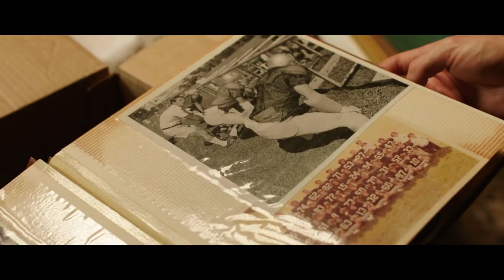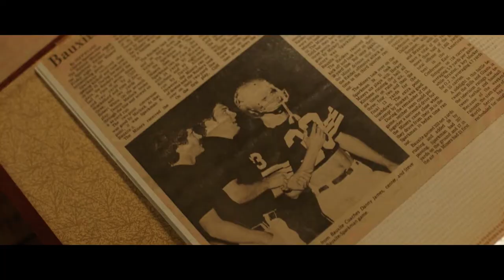ANTIQUITIES | Official HD Trailer (2018) | INDIE COMEDY | Film Threat Trailers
In Antiquities, Walt (Andrew J. West) moves to his dad's hometown, after his father's death, to learn more about who his father was. He accepts a job at a local antique mall where he is introduced to the quirky world in which his dad grew up. There, Walt learns not only about his father, but a good bit about himself.

Andrew J. West (Once Upon a Time, The Walking Dead), Ashley Greene (Twilight and the five Twilight Saga films), Michaela Watkins (Casual, The House), Michael Gladis (Mad Men), and Academy Award-winner Mary Steenburgen (Book Club, Last Man on Earth) star in Antiquities, the ensemble comedy debut feature of Daniel Campbell.

Antiquities will have its World Premiere at Dances With Films at the TCL Chinese Theatres on Saturday, June 16, 2018.